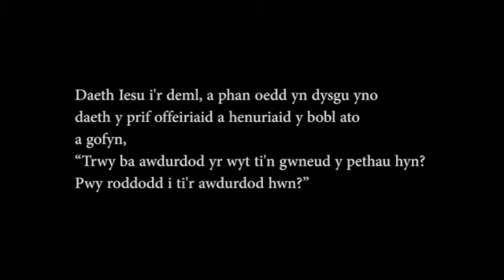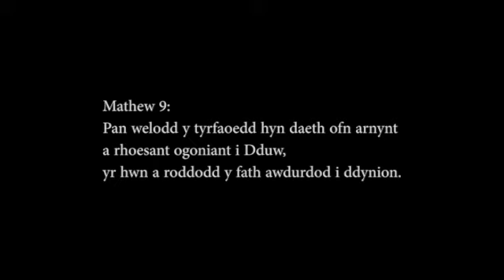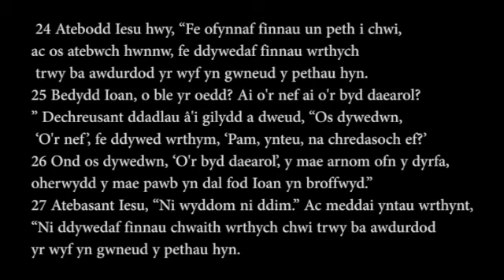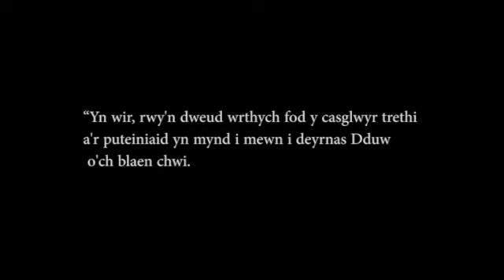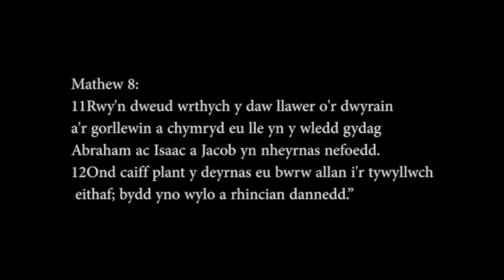'Trwy ba awdurdod' – myfyrdod gan y Parch Watcyn James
'Trwy ba awdurdod' – myfyrdod yn seiliedig ar Mathew 21:23–32, gan y Parch Watcyn James